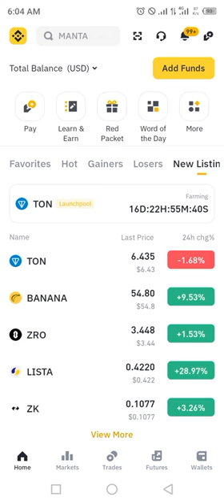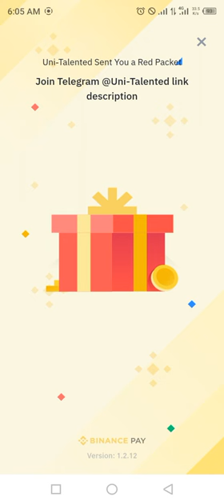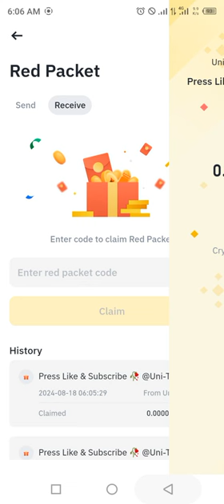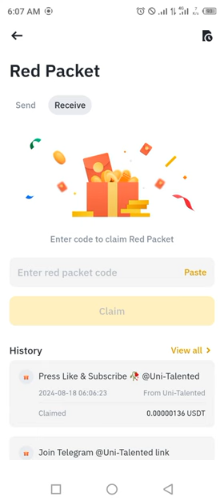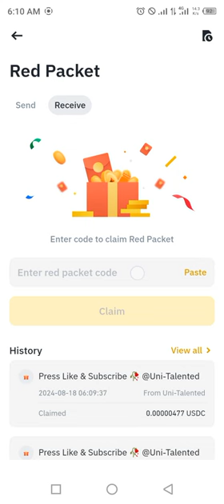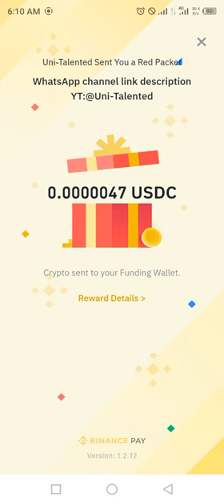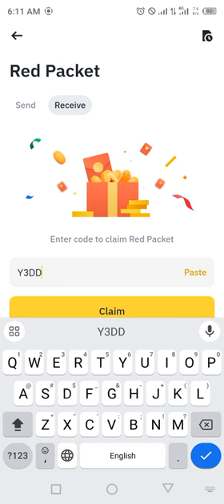BTC Bitcoin USDT USDC RED Crypto Packets Binance Cryptocurrency red packet code today | 18 Aug 2024